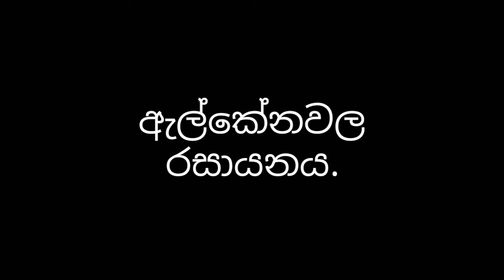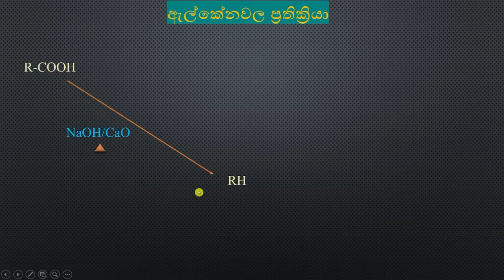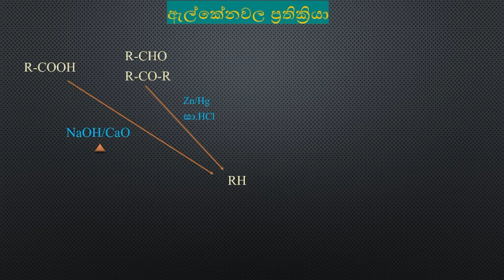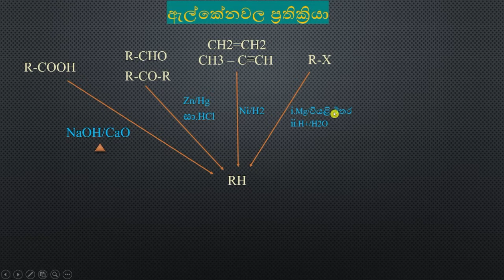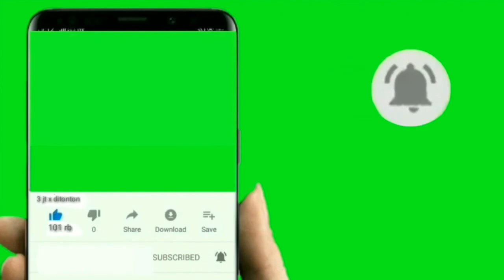ඇල්කේනවල රසායනයට අදාළ සියළු සිද්ධාන්ත | Organic Chemistry sinhala | organic short notes vedio 1